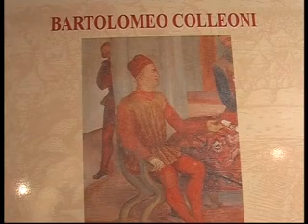Mostra delle armi medioevali 4 by Enzo Baratta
Mostra delle armi medioevali  nel castello Bartolomeo Colleoni
Solza (Bg)